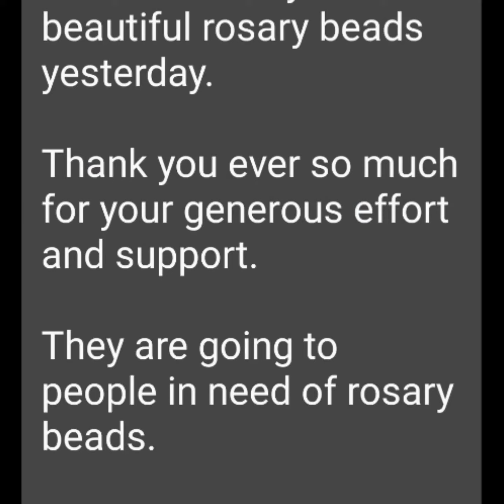Donated 103 rosaries to various Catholic organisations AFJTM🙏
43 to Catholic Care Sydney; 20 to Lewisham Nursing Home; 20 to Servants of Mary; 20 to Mary's Rosary Chain AFJTM🙏